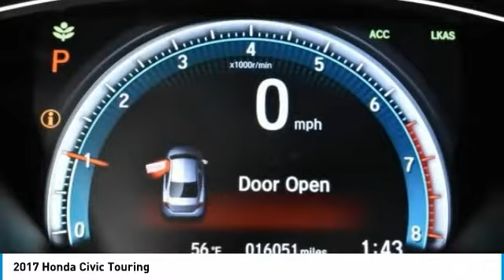2017 Honda Civic Schererville, Chicago, Gary, Lansing P4543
2017 Honda Civic Touring

Recent Arrival! Navigation System, Power moonroof, Radio: 450-Watt AM/FM/HD/SiriusXM Audio System. CARFAX One-Owner.